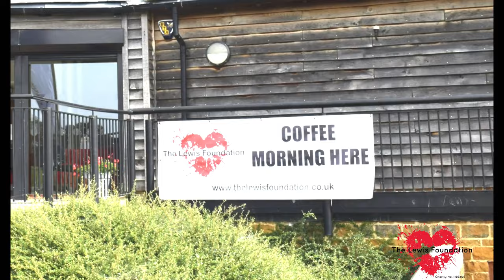Maleen headshave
CHECK OUT THE VIDEO TO SEE HOW SHE GOT ON...

Thanks to Lee Lewis, Keith Hall, Janice Lewis, The Bee Hive for the lovely cakes, The elgar Centre and its views, All the people that came along for a chat, coffee and cake and a big thanks to Maleen Godoy and her family and friends.